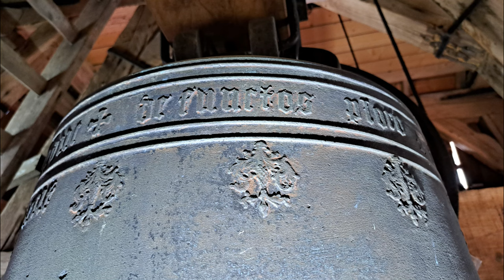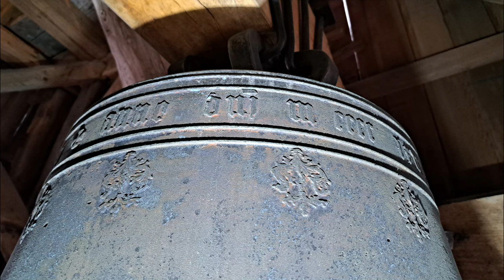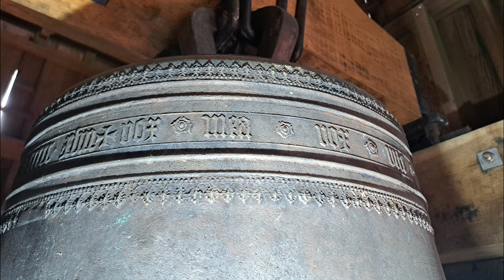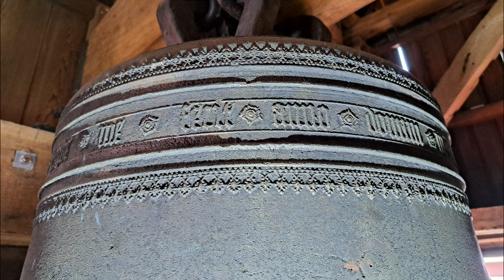Sneek, kerkklokken Grote of Martinikerk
473) De kerkklokken van de Grote of Martinikerk te Sneek!

0:00 Intro
1:00 Foto's kerkklok 2
3:40 Foto's kerkklok 1

De Martinikerk is oorspronkelijk gebouwd in de 11e eeuw en opgetrokken uit tufsteen. Zo rond 1300 werd de kerk vergroot en kreeg ze drie torens in een Romaanse westgevel. De huidige kerk dateert uit 1498. In dat jaar werden het koor en het schip vernieuwd in gotische stijl. De sacristie aan de zuidkant is uit de zestiende eeuw en wordt nu als consistoriekamer gebruikt. In 1681 stortte het Romaanse westfront in en daardoor ook de middelste van de drie torens; de andere twee torens werden afgebroken. De zwaar beschadigde kerk werd herbouwd, maar de torens niet.

In de jaren 1710–1711 werd op de scheiding tussen de kerk en het koor een orgel gebouwd door de beroemde orgelmaker Arp Schnitger op een nieuwe galerij.

Hoewel de Martinikerk een dakruiter heeft en tot 1681 ook drie torens aan de westzijde, hingen de luidklokken in een klokhuis. Aanvankelijk stond deze omtimmerde klokkenstoel ten noordwesten van de kerk, waar deze in 1489 werd opgericht. Later werd het klokhuis verplaatst naar de zuidwestzijde van de kerk. De oudste klok die in dit klokhuis hangt, hing tot de komst van de nieuwe beiaard in 1970 in de koepel op de kerk waar ze dienstdeed als uurslag. Ze werd al in 1466 gegoten door Steven Butendiic en heeft de toon ges1.

Tot de vordering van klokken in de oorlog hingen in het klokhuis ook twee luidklokken waarvan de grootste uit 1771 gegoten door Johan Christiaan Borchhard in Enkhuizen met slagtoon c1. Deze klok scheurde toen ze uit de takels viel bij het uithijsen in 1943. De andere klok met slangtoon f1 van Johann ter Steghe uit 1543 werd na de oorlog terug gevonden en weer in het klokhuis gehangen. In het voorjaar van 2015 werd het klokhuis gerestaureerd en werden de twee oude klokken weer aan rechte houten luidassen opgehangen.

Met dank aan de excursiecommissie van het Utrechts Klokkenluiders Gilde!